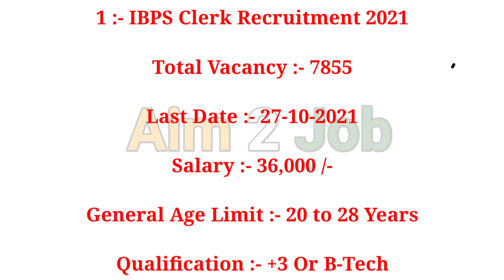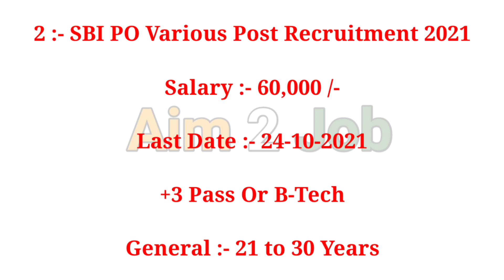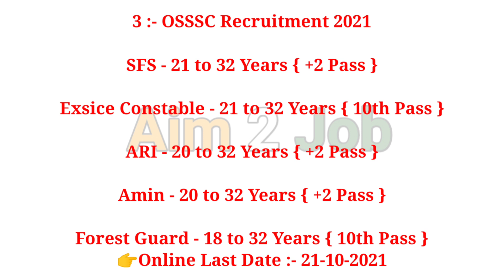🇮🇳 2021 ର ୩ ଟି || ସବୁ ଠାରୁ ବଡ Government || Job Opportunities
♥️💖💝 Follow Me ♥️💖💝